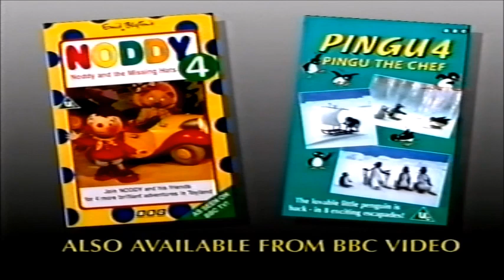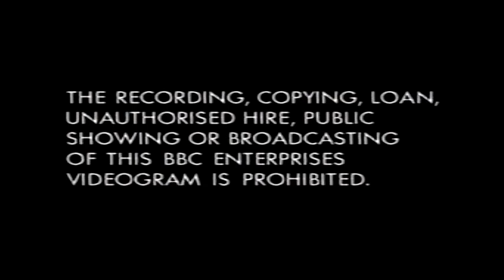Original VHS Opening and Closing to The Little Polar Bear The Ice Floe UK VHS Tape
This is the Original VHS Opening and Closing to The Little Polar Bear The Ice Floe VHS Tape and Here's the Order!

1. Tracking Control Warning
2. Copyright Warning
3. BBC Video Logo from 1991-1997
4. BBC Video Releases Slide
5. Title Card for The Little Polar Bear The Ice Floe
6. First Few Seconds of the Programme
7. Last Few Seconds of the End of the Programme
8. BBC Video Logo Again
9. Copyright Warning Again